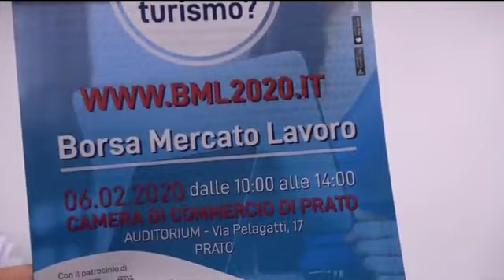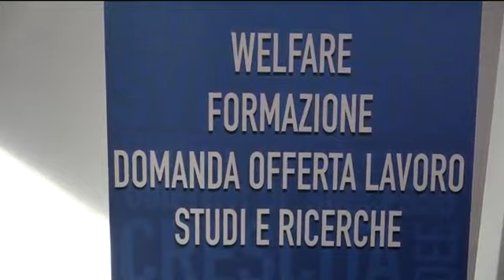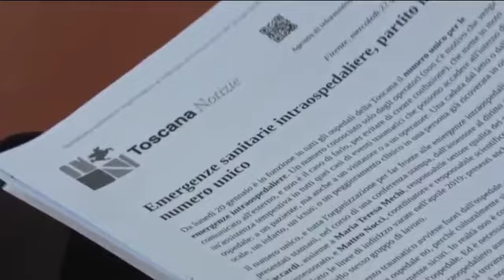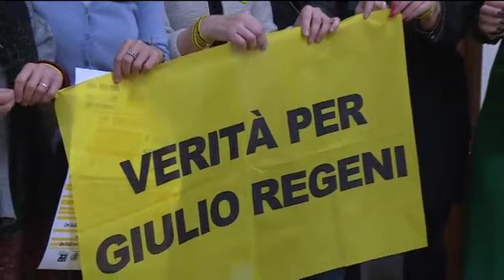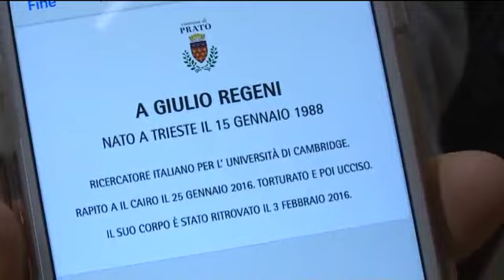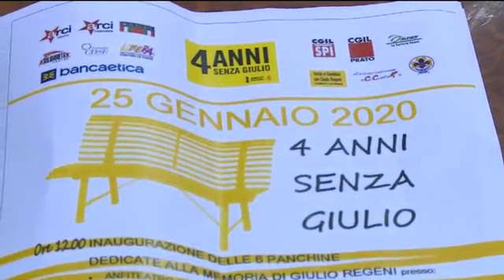Telegiornale del 23 01 2020 ore 13 45